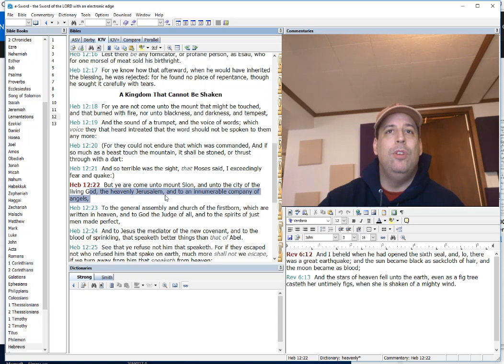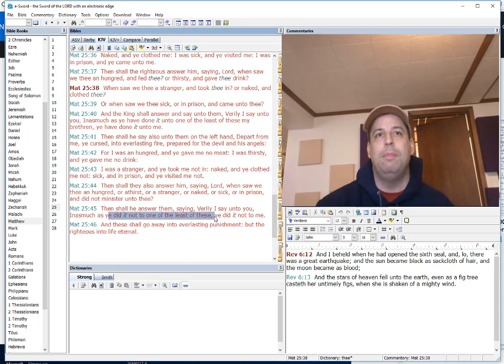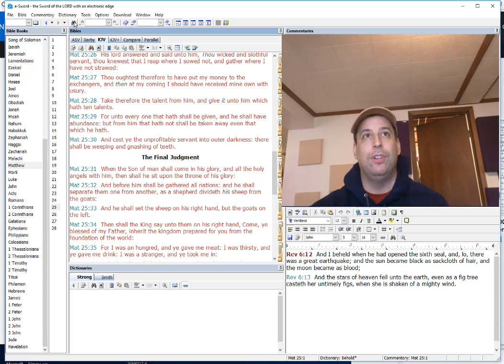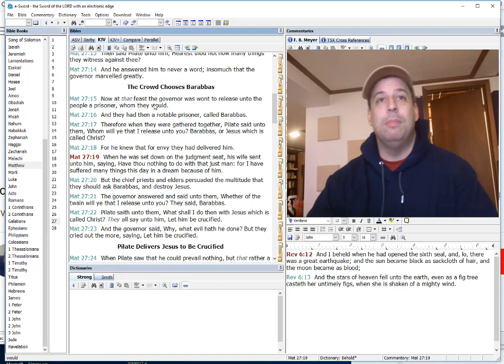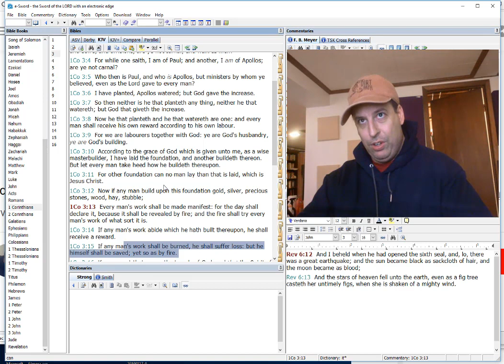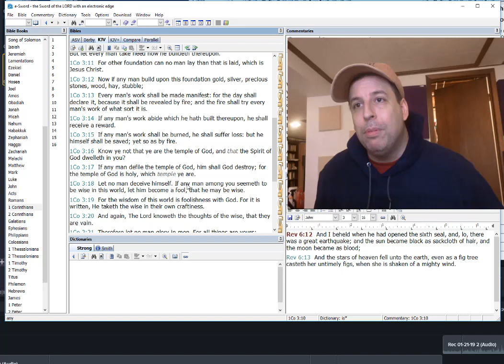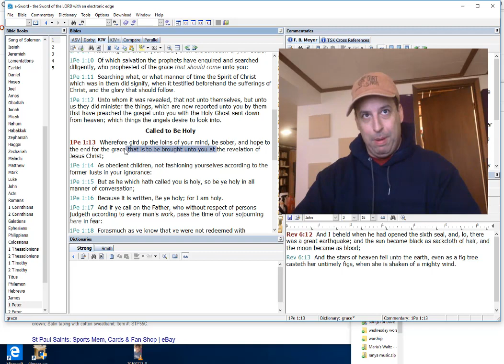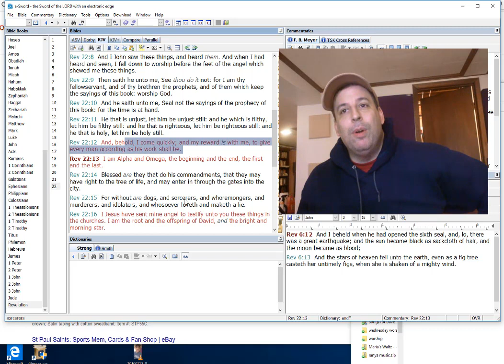Use the Bible to see: The Judgment Seat of Christ - Without Sin, Unto Salvation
It's so important to see the actual scriptures that refer to these things rather than just taking someone's word for it.
This study covers the difference between the judgment of the nations when the lord comes to set up his throne, the judgment of the dead at the great white throne, and the judgment seat of the believers, which is in the air at the time of the harpazo, and is not for sin but for reward.  It is something to be looked forward to, not feared